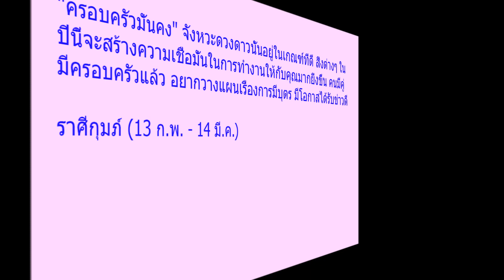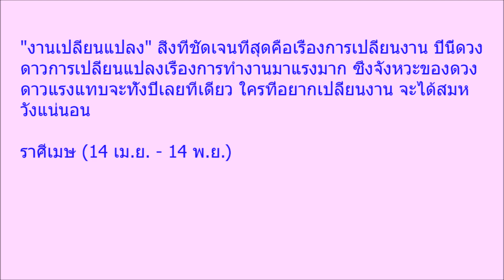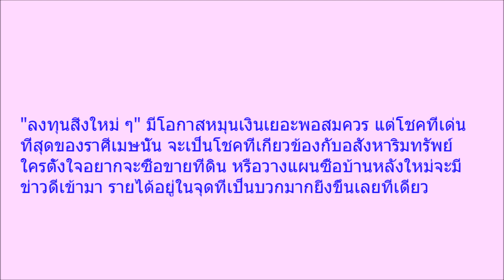หมอช้าง เปิดดวง 4 ราศี ในปี 2562 ดวงสบาย ดวงดี ไม่เดือดร้อน โชคลาภโดดเด่น